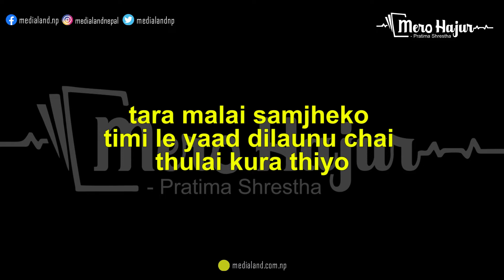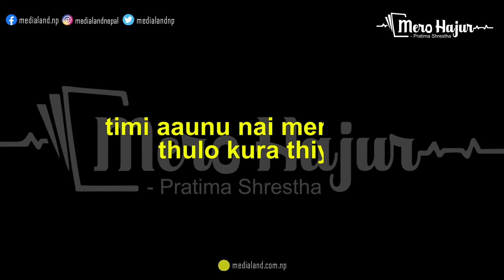Mero Hajur with Pratima Shrestha Episode 6 | 1 June 2020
तिम्रो आगमन
Concept / Voice   :  Pratima Shrestha
Tune                       :  Babita Mahanandar
Music Composer  :  Anil Shahi
Editor                      :  Bivek Karmacharya